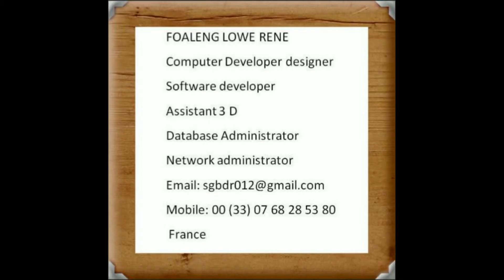Instrumental music. Acoustic guitar. Ersatz Bossa. John Deley and the 41 Players. Jazz and blues.